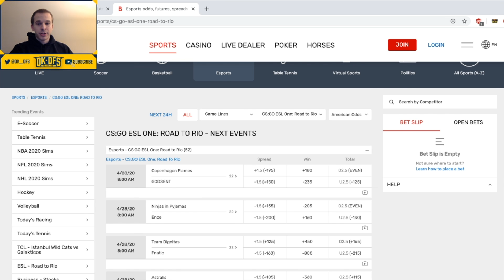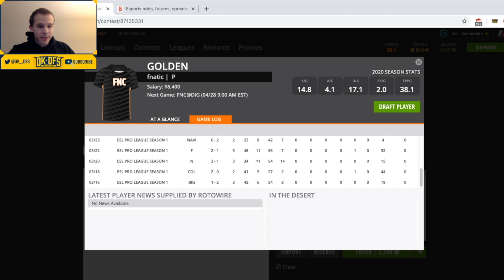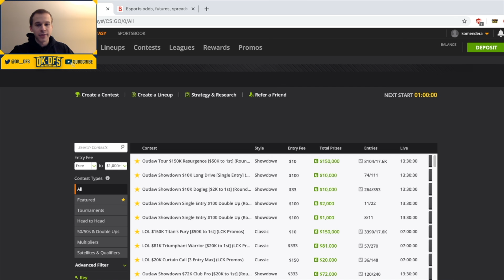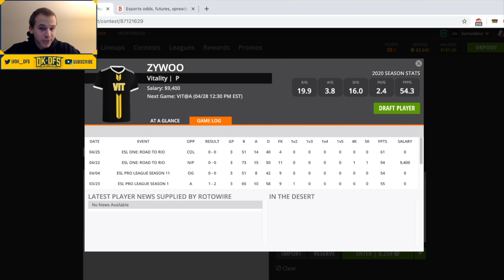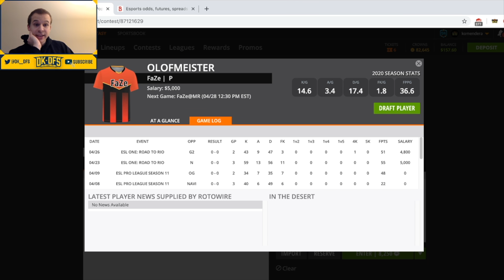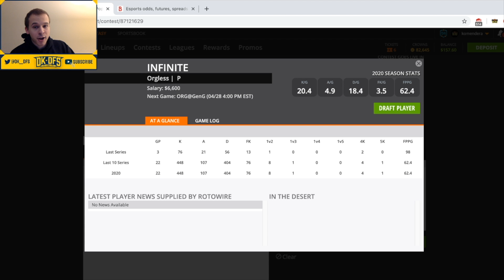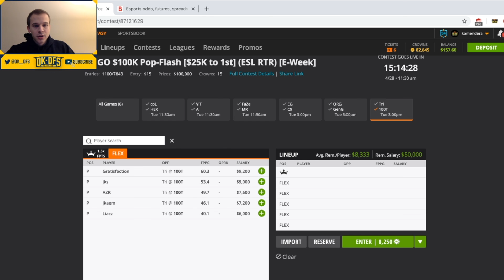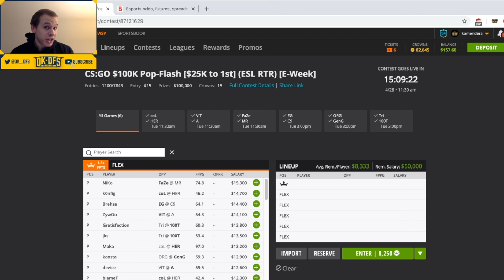DRAFTKINGS CS:GO ANALYSIS | DFS PICKS (4/28/2020)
I hope everyone is staying safe and healthy during these tough times.

In this video, I breakdown the CS:GO early and main slates on DraftKings (4/28/2020)